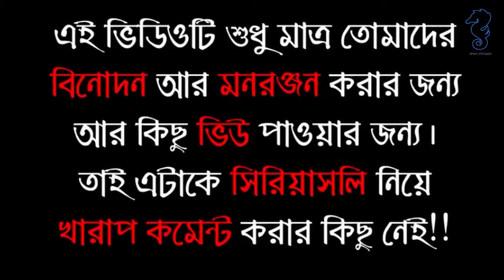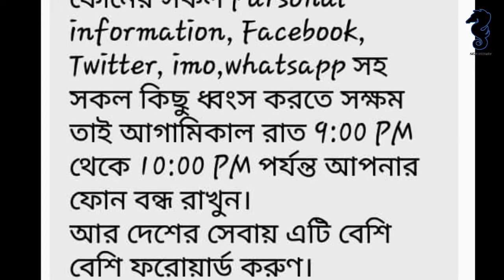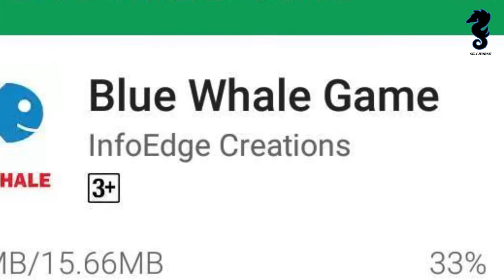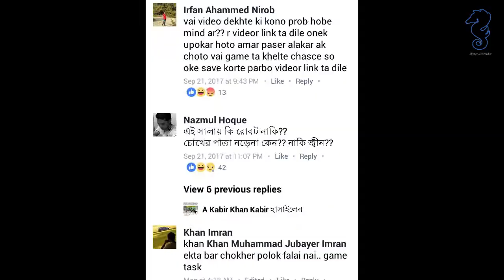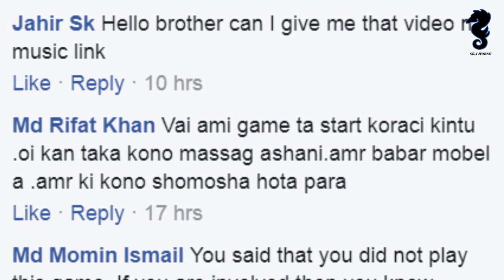BLUE WHALE ROASTING | বাঙ্গালীর ব্ল হোয়েল চুল্কানি | new fun video 😀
বিশ্বব্যাপী অন্তত  শতাধিক তরুন তরুনী আত্বহত্যা করেছে এই খেলাটি খেলতে গিয়ে।

অযোগ্য অথর্বদের পৃথিবী থেকে বিদায় করার মিশন নিয়ে এই খেলাটা উদ্ভাবন করা হয়।

খেলার দরকার নেই, শুধু বিস্তারিত জানার চেষ্টা করুন, অন্যকে সতর্ক করুন।

বিস্তারিত তথ্যঃ

নীল তিমি বা সিনিয় কিত বা ব্লু হোয়েল (রুশ: Синий кит, প্রতিবর্ণী. Siniy kit (সিনিয় কিত)) একটি অনলাইন প্রতিযোগিতামূলক খেলার নাম, এটি "নীল তিমি প্রতিযোগিতা (ব্লু হোয়েল চ্যালেঞ্জ)" নামেও পরিচিত। নীল তিমি বা ব্লু হোয়েল একবিংশ শতকের অনলাইন গেমগুলির মধ্যে একটি হিসাবে দাবীকৃত। মূল নাম সিনিয় কিত থেকে ধারণা করা হয় একটি রুশ অনলাইন প্রতিযোগিতামূলক খেলা। সোশ্যাল গেমিং পাতার প্রশাসকের নির্দেশ মোতাবেক ৫০ (পঞ্চাশ) দিন ধরে বিভিন্ন কাজ করতে হয় এবং সর্বশেষ চ্যালেঞ্জ হিসেবে অংশগ্রহণকারীকে আত্মহত্যা করার নির্দেশ দেয়া হয়। বিশ্বে এখনও পর্যন্ত ব্লু হোয়েল খেলতে গিয়ে ১৩০ জনেরও বেশি কিশোর-কিশোরীর মৃত্যু হয়েছে বলে দাবী করা হয়।[১] [২]গ
৯ তথ্যসূত্র
নামকরণ[সম্পাদনা]
নীল তিমি নিজেই জীবনের একটি পর্যায়ে চলে আসে সমুদ্র তীরে, শুকনা ভূমিতে ধীরে ধীরে নিজেকে মৃত্যুর দিকে ঠেলে দেয়। বাস্তব প্রমান পাওয়া যায় ২০০৮ সালে ৫৫টি নীল তিমি একযোগে সমুদ্র সৈকতে চলে আসে, উদ্ধারকারীরা তাদেরকে সাগরে ফেরত পাঠালেও তারা তীরের দিকে বারবার চলে আসে। আপাতভাবে মনে হয় আত্মহত্যাই যেন তাদের উদ্দেশ্য।[৪] ধাপে ধাপে নিজেকে মৃত্যুর দিকে ঠেলে দেওয়া এই গেমটির নাম তাই ব্লু হোয়েল চ্যালেঞ্জ বেছে নেওয়া হয়েছে বলে অনেকে ধারণা করেন।

ইতিহাস[সম্পাদনা]
এই খেলাটির মূল নাম সিনিয় কিত। খেলাটি রাশিয়ায় ২০১৩ সালে প্রথম শুরু বলে জানা যায়, ফিলিপ বুদেইকিন নামে মনোবিজ্ঞানের এক প্রাক্তন ছাত্র নিজেকে ওই গেমের আবিষ্কর্তা বলে দাবি করে। একুশ বছরের ওই রুশ যুবকের দাবি, যারা মানসিক অবসাদে ভোগে, প্রতিনিয়ত আত্মহত্যার কথা ভাবে, তাঁদের আত্মহত্যার জন্য মজাদার পথ তৈরি করাই এই খেলার ভাবনা।[৫]

ব্লু হোয়েল গেমটি ২০১৬ সালের মে মাসে রুশ পত্রিকা ন্যভায়া গ্যাজেটা (রুশ: Новая газета, আ-ধ্ব-ব: [ˈnovəjə ɡɐˈzʲetə]) মাধ্যমে প্রথমবারের মতো আলোচনায় আসে সেখানে ভিকোন্তাকে নামের সামাজিক মাধ্যমের এফ৫৭ (এফ৫৭ মূলত ডেথ গ্রুপ নামে পরিচিত[৬]) নামের একটি গোষ্ঠীর অনুসারী কমপক্ষে ১৬ জন কিশোর-কিশোরীর আত্মহত্যাকে এই গেমটির সাথে সম্পৃক্ততা তুলে ধরা হয়। প্রতিবেদনটি রাশিয়ার উপর একটি নৈতিক ভীতির ঝড় তোলে[৭] অসংখ্য প্রতিবেদন তৈরি হয় কিন্তু এখনও এর কোনটিই সরাসরি আত্মহত্যার সাথে নিদৃষ্ট গোষ্ঠীর কার্যক্রমকে কে দায়ী করার মতো যথেষ্ট মজবুত নয়।[৭][৮][৯]
এই গেমের সবচেয়ে আলোচিত দুই ভিকটিম হলেন, ইউলিয়া কোন্সটান্টিনোভা (১৫) ও ভেরোনিকা ভলকোভা (১৬)। তারা দুই জন একই সঙ্গে আত্মহত্যা করেন। অনুসন্ধানে দেখা যায়, রাশিয়া ছাড়াও আর্জেন্টিনা, ব্রাজিল, চীন, পাকিস্তান, ইতালি সহ আরও ১৪টি দেশে বিভিন্ন নামে এই গেমটি চলছে।[১০]

কাঠামো[সম্পাদনা]
বিভিন্ন প্রতিবেদন অনুসারে দেখা যায়, প্রশাসকগন অংশগ্রহণকারীদের ৫০ (পঞ্চাশ) দিনের জন্য পঞ্চাশটি ঝুঁকিপূর্ণ টাস্ক বা কাজ দিয়ে থাকেন। অংশগ্রহণকারীরা সেই সব নির্ধারিত কাজ সম্পন্ন করে নির্দিষ্ট গোষ্ঠীকে প্রমাণস্বরূপ ছবি বা ভিডিও পাঠান বা নিজেদের সামাজিক যোগাযোগ মাধ্যমে মিডিয়ায় সেগুলি প্রকাশ করেন। সর্বশেষ, পঞ্চাশতম চ্যালেঞ্জটি হলো আত্মহত্যা এবং আত্মহত্যা করতে পারলেই খেলোয়াড় বিজয়ী। খেলাটির অন্যতম বিশেষ দিক, একবার খেলায় অংশগ্রহণ করলে খেলাটি কোনোভাবেই বন্ধ (আনইন্সটল) করা যায় না[৬]। এমনকি কেউ বন্ধ করলে তাকে অনবরত নিজের এবং তার পরিবারের মৃত্যুর ভয় দেখানো হয়। অ্যাডমিনদের সাথে অংশগ্রহণকারীদের যোগাযোগ করার উপায় সম্পর্কে কাউকে বলা নিষেধ। নির্ধারিত কাজটি শেষ করার সমস্ত প্রমাণ সামাজিক যোগাযোগ মাধ্যম থেকে মুছে ফেলার নির্দেশনা থাকে।[১০] শুরুর দিকের কাজগুলো বেশ সহজ এবং অন্যান্য গেমের চেয়ে আলাদা হওয়ায় অংশগ্রহণকারীরা মজা পেয়ে যায়। ২০১৫ সালে গেমটির জের ধরে প্রথম আত্মহত্যার ঘটনা ঘটে এবং প্রতিদিন ইন্সটাগ্রামে ব্লু হোয়েল গেমটিতে কে কোন লেভেলে আছে তা পোস্ট করার রীতিমতো একটি অসুস্থ প্রতিযোগিতা করতে দেখা যায়।[৬]
ধারাবাহিকভাবে, প্রথমে সাদা কাগজে তিমি মাছের ছবি এঁকে শুরু হয় খেলা, ভোর চারটে কুড়ি মিনিটে ঘুম থেকে উঠতে হয়, অংশগ্রহণকারীকে নিজেরই হাতে পিন বা ধারালো কিছু ফুটিয়ে নিজের রক্ত দিয়ে আঁকতে হয় আগেই কাগজে আঁকা তিমির ছবিটা, একা একা ভূতের চলচ্চিত্র দেখতে হয়, চ্যালেঞ্জের মধ্যে অতিরিক্ত মাদকসেবনও রয়েছে প্রতিদিন একেকটি দায়িত্ব দেওয়া হয় এবং প্রতিটি দিনের মধ্যেই শেষ করার সময়সীমা বেঁধে দেওয়া থাকে।

এই খেলার অংশগ্রহণকারীকে তাৎক্ষনিক ভাবে আত্মহত্যায় প্রলোচিত করা হয় না, কিন্তু একজন কিশোরকে ধাপে ধাপে এগিয়ে নিয়ে যায় অসহায় এবং কঠোর এক পারিপার্শ্বিকতায়। রুশ মনোবিজ্ঞানী ন্যাতালে ল্যাভেদেভা তার আভিজ্ঞতা থেকে জানান, খেলাটিতে আসক্ত অংশগ্রহণকারীদের মানসিক অবস্থা খুবই নাজুক হয়ে যায় এবং খেলার চ্যলেঞ্জগুলি তাদের স্বাভাবিক পারিবারিক ও দৈনন্দিন জীবনের সমস্যাকে অনেক ঝুঁকিপুর্ন অবস্থায় নিয়ে যায় ও আত্মহত্যায় প্রলোচিত করে।[১১]

গ্রেফতার[সম্পাদনা]
২০১৬ সালে ফিলিপ বুদেইকিন নামে মনোবিজ্ঞানের এক প্রাক্তন ছাত্র (যাকে তার বিশ্ববিদ্যালয় থেকে বহিষ্কৃত করা হয়েছিল) ব্লু হোয়েল গেমের আবিস্কারক হিসাবে গ্রেপ্তারকৃত হয়। সে দাবী করে, তার খেলার শিকারদের ‘বায়োলজিক্যাল ওয়েস্ট’ বলে দাবি করেন এবং তিনি সমাজকে আবর্জনামুক্ত করছেন বলে জানান, তার উদ্দেশ্য মূল্যহীন মানুষদের আত্মহত্যায় উৎসাহিত করে সমাজকে পরিচ্ছন্ন করা।[১২][১৩] বুদেইকিন নির্দোষ এবং এটাকে নিছক মজা দাবী করলেও ২০১৬ এর মে মাসে সে নুন্যতম ১৬ জন কিশোর-কিশোরীর আত্মহত্যার উস্কানিদাতা হিসাবে গ্রেপ্তারকৃত হয় এবং সেন্ট পিটার্সবার্গ[১২] পরবর্তীতে সে দুইজন নাবালক আত্মহত্যার উস্কানির জন্যে দোষী প্রমানিত হয়।[১৪]